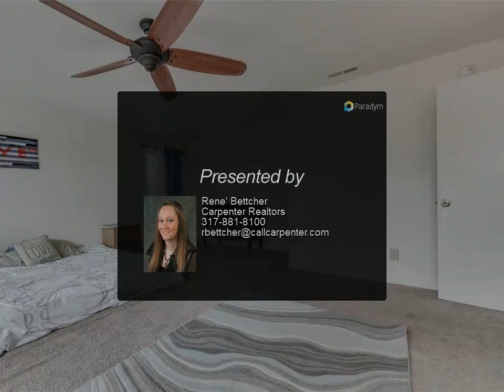Homes for Sale - 792 Sedgewick Lane, Greenfield, IN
Your spacious new home awaits! Great open layout provides versatility in how you want to utilize the main floor rooms. This home features 3 bedrooms, 2.5 bathrooms, multiple living spaces on the main floor, an upstairs loft, an oversized 2 car garage with storage area, and a fully fenced back yard. All bedrooms feature walk in closets. Lots of natural light throughout adds to the ambiance. Over a quarter acre yard for you to enjoy is one of the larger lots in the neighborhood. Wonderful location provides easy access to SR 9, US 40, I-70, downtown Greenfield, and an easy commute to Indianapolis. Seller is providing a one year home warranty for your peace of mind. Come see your wonderful new home!

Presented By:
Rene' Bettcher, Carpenter Realtors